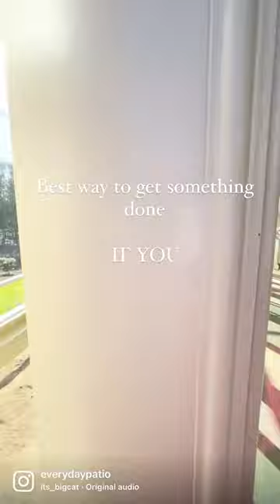Best Way to Get Something Done! 🌿 Glass Room